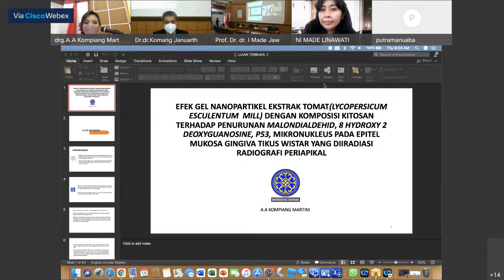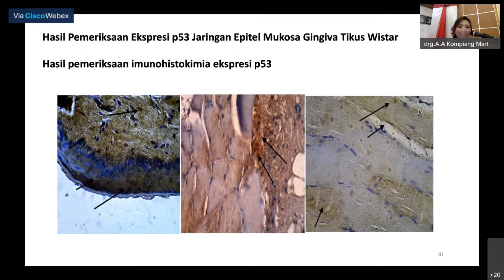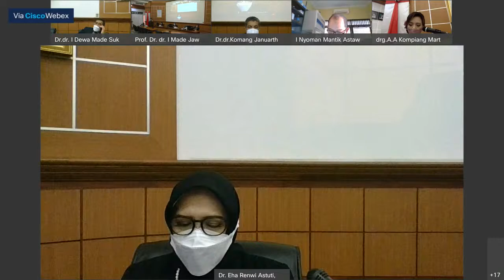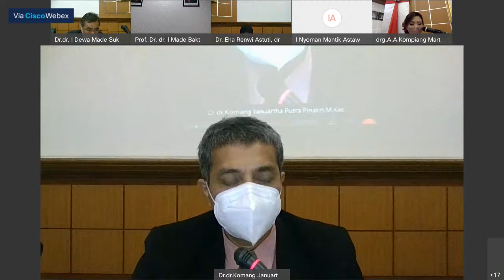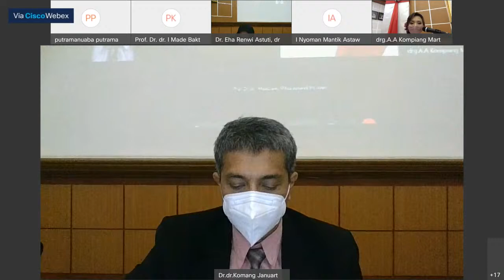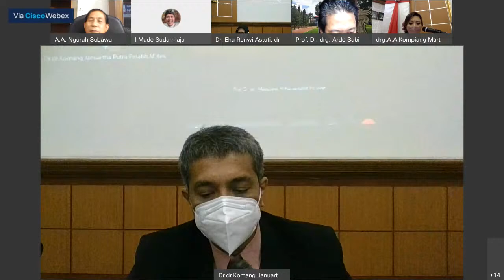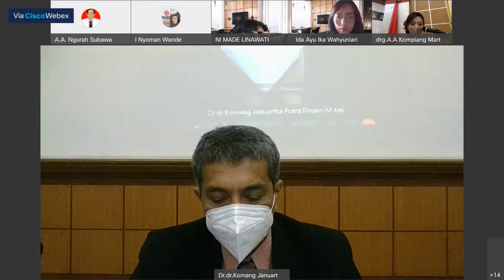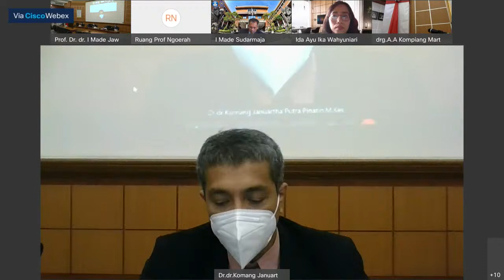Sidang Terbuka Promosi Doktor Ilmu Kedokteran Universitas Udayana : A A Kompiang Martini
Sidang Terbuka Promosi Doktor Ilmu Kedokteran Universitas Udayana ; A A Kompiang Martini, 14 Oktober 2021